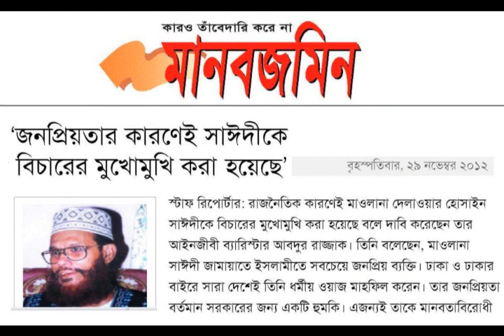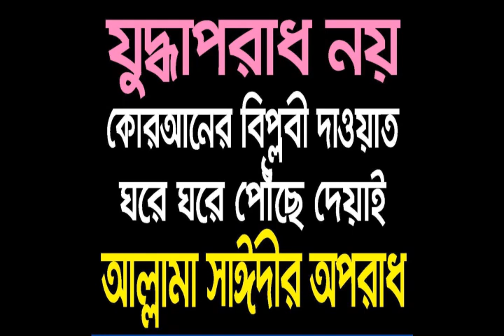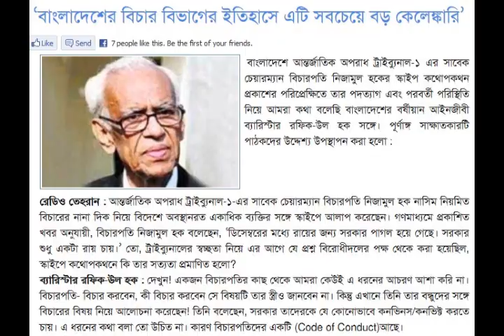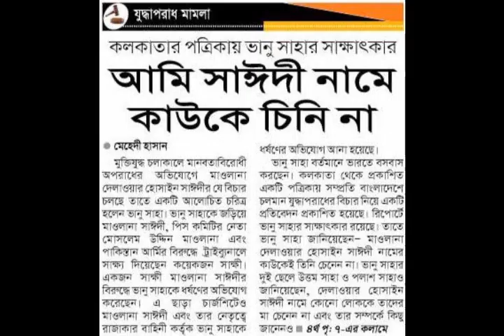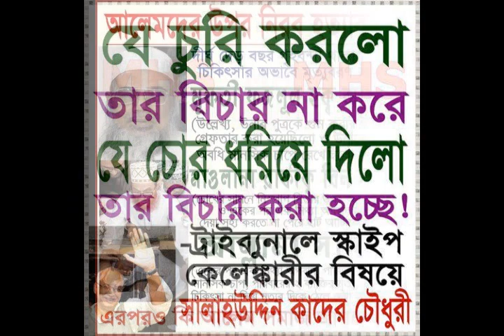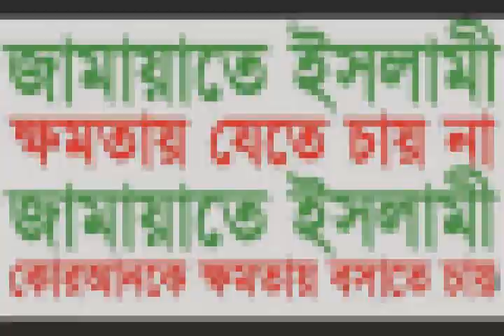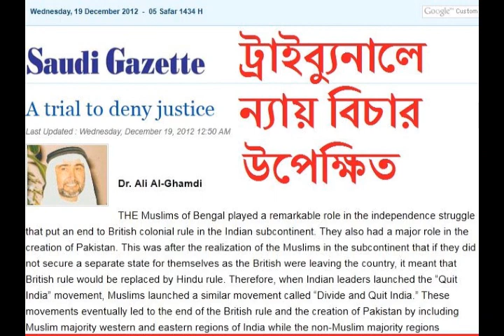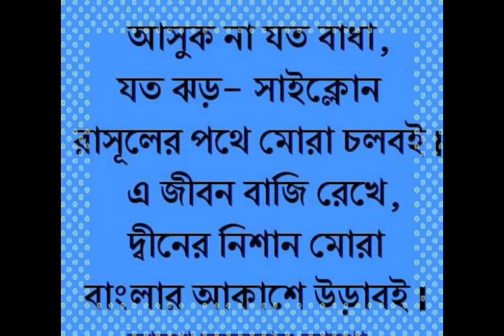চোখের কোনে পানি এসে বরফ জমে যায়